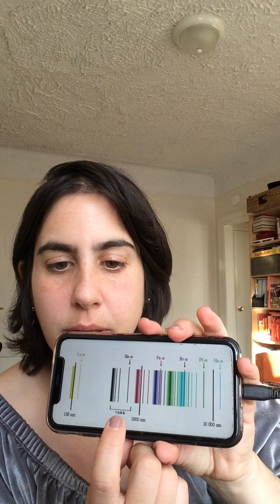Quantum mechanics in the heart and mind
The indwelling light dwells in the world for the light to dwell in